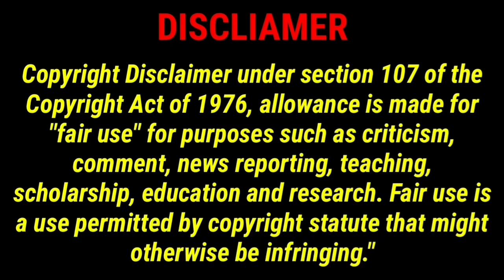Deep Murder (2022) Tamil dubbed Movie Review by Raja • Deep Murder 2018 Tamil • Deep Murder 2019 AGR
Script, Video & Editing By : Gokulraja Ayyappan

Call Me shortly as Raja

You can follow me on other Platforms :
Facebook Page : Raja Your Friend

"நம்பி வாங்க சந்தோஷமா போங்க"

If you would like to remove any movie clips i have used in this video, send a email to and your clips will be removed immediately. We have invested lot of time and effort to raise this channel. I am happy to give the revenue to you.

                   🙏 Nandri Vanakkam 🙏